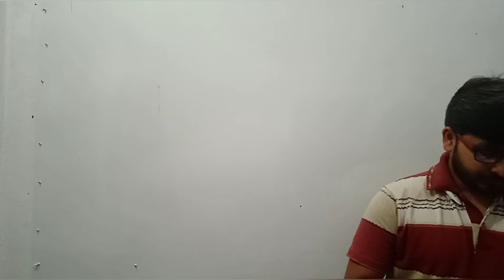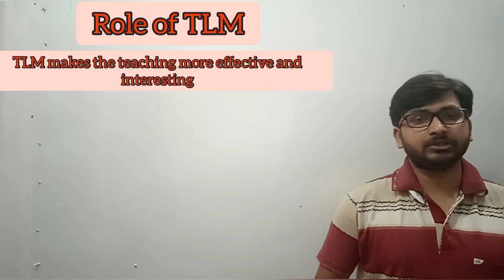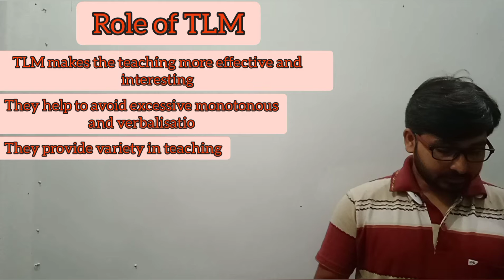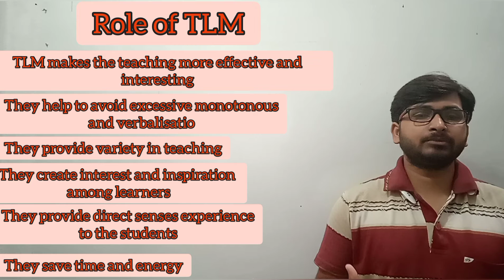English Pedagogy TLM WBTET English Pedagogy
In this lesson I shall discuss about the TLM, teaching learning material.

english pedagogy
primary tet
primary tet english
primary tet pedagogy